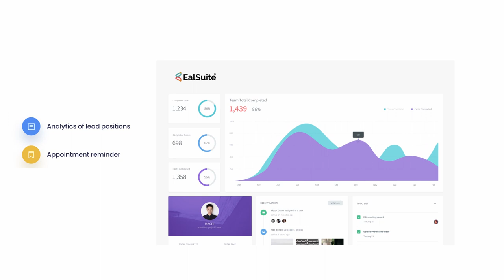Ealsuite Official Trailer : Introduction to All in One Business Suite.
Hola !

We are all set to power your enterprise like never before with advanced technology and industry standard features